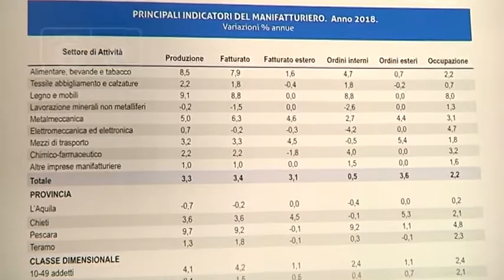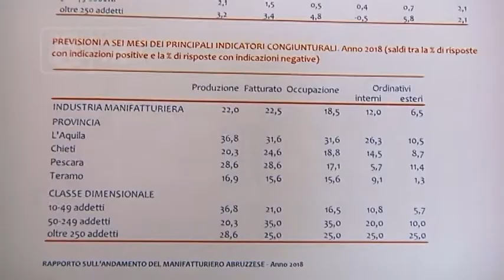Rapporto Cresa - Male solo la Provincia de L’Aquila